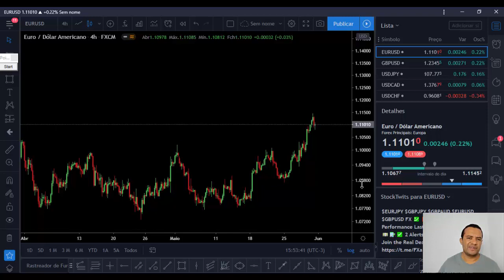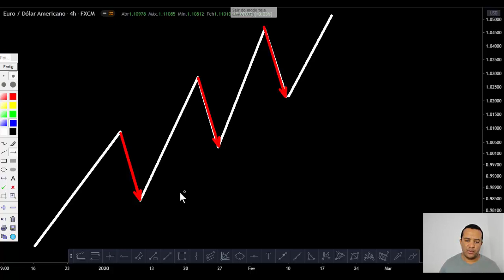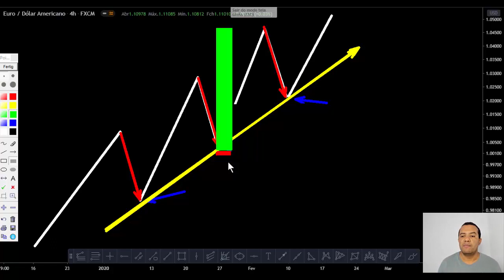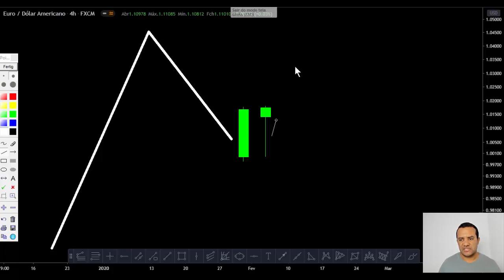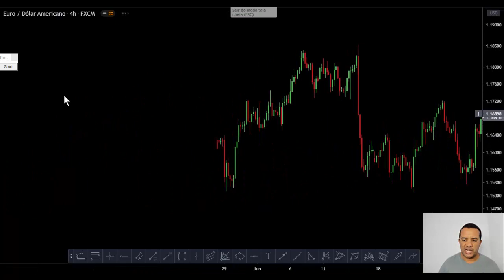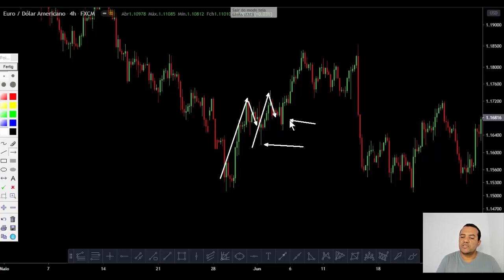Estratégia Pulback de Alta